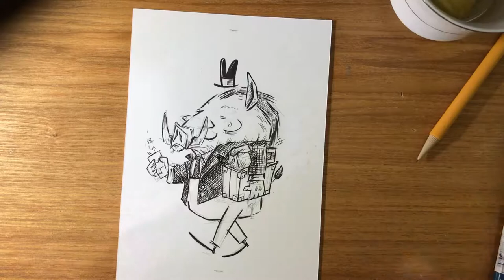Business Boar drawing and inking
With some down time and no sound at all (I was about to record some of that copyrighted free bird noises when everyone started to mow their lawns) this Business Boar video might be a bit of a bore.